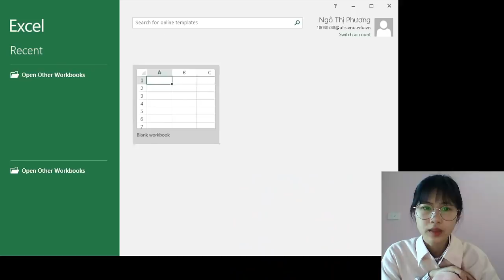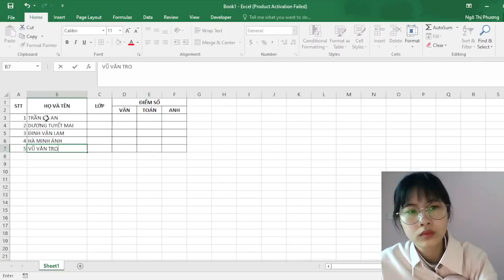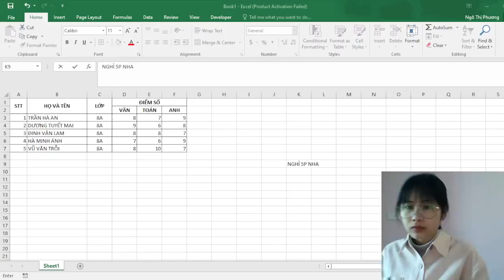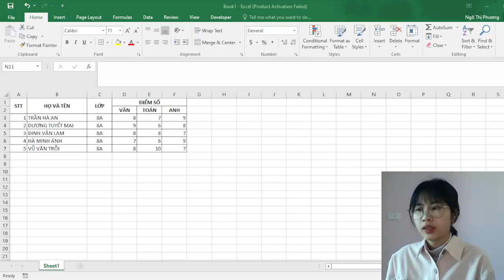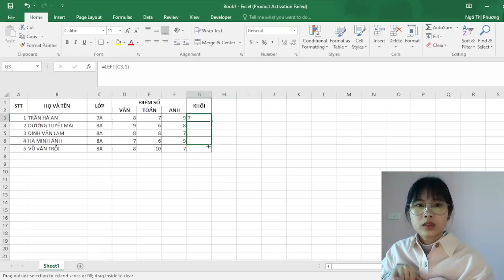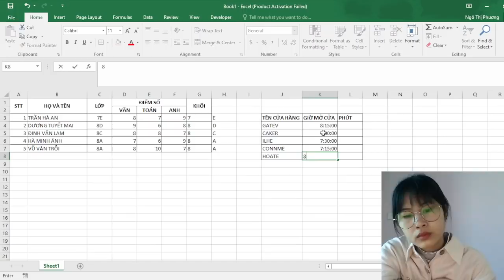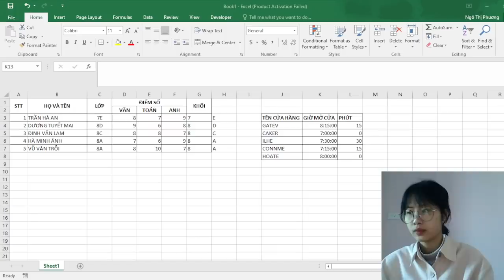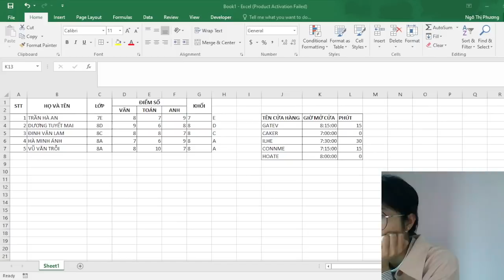Duktoicogz | Hoc excel | Một số hàm về thời gian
Hey guys,
Excel là một phần mềm bảng tính nằm trong bộ Microsoft Office. Phần mềm này giúp người dùng ghi lại dữ liệu, trình bày thông tin dưới dạng bảng, tính toán, xử lý thông tin nhanh chóng và chính xác với một lượng dữ liệu lớn.
Vậy còn chần chờ gì hãy cùng mình khám phá Excel để tạo cho mình những kĩ năng tuyệt vời nào!